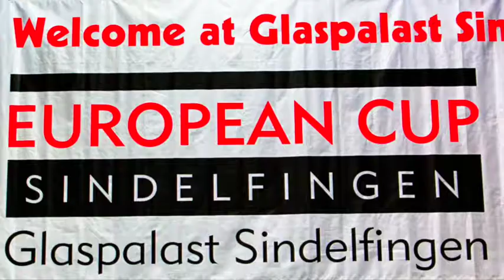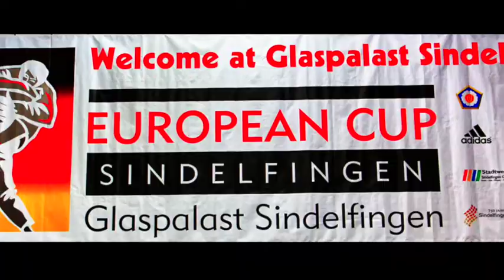Katharina Menz nach der Waage beim EC in Sindelfingen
Morgen gehts los - und wir haben vorher bei der Waage vorbei geschaut.